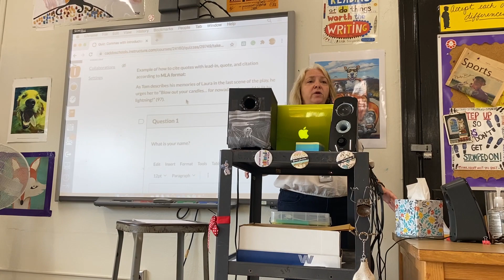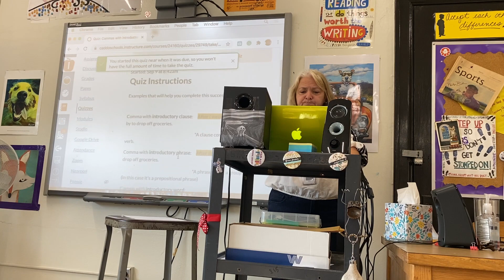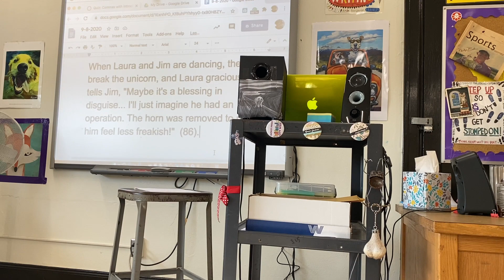9-9-2020 Video #1 (of 2)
Discussion of Comma and MLA quiz and GM outline/essay